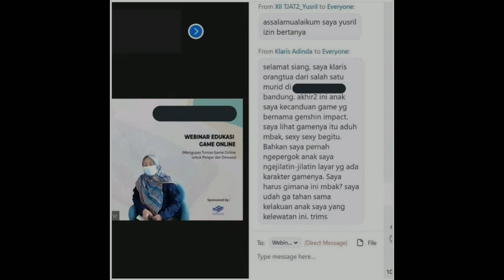wibu stress ini suka menjil4ti layar HP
Dahlah..